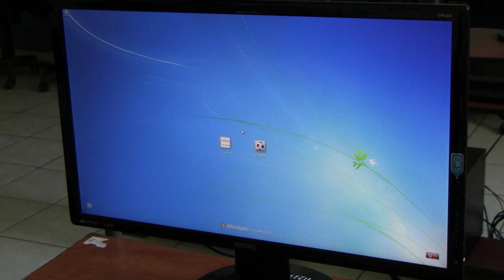Talleres basicos de computación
En Usulután, en el centro municipal de prevención de la violencia, se realizan talleres básicos en el uso de computadoras.